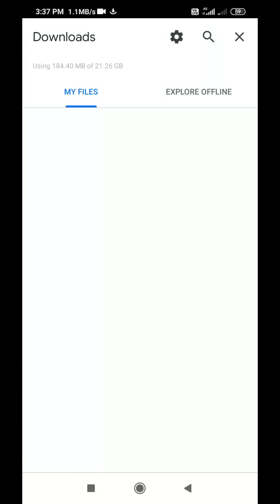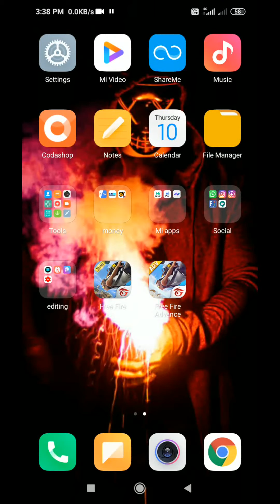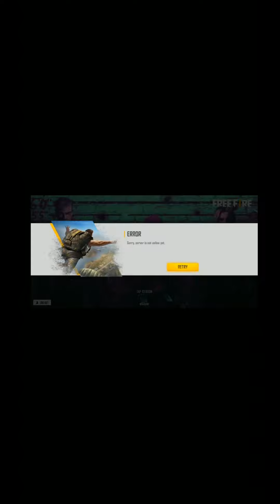😍free fire advance server vandhuruchu...🔥podu thagida thagida...🤩🤩🤩